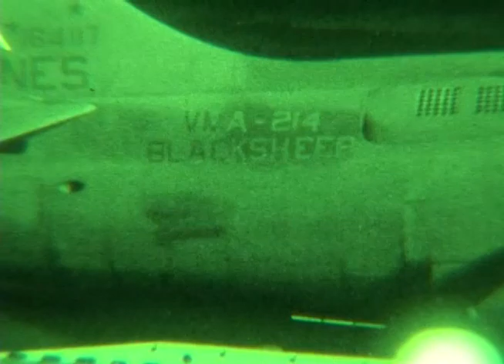Harrier pilots practice night-time vertical landings aboard the USS Essex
The vertical landing off the AV-8B Harrier is a difficult maneuver, especially at night. Sergeant Paul Robbins Jr. shows us how Harrier pilots with the 31st Marine Expeditionary Unit hone their skills.